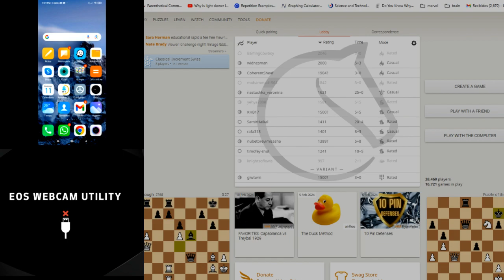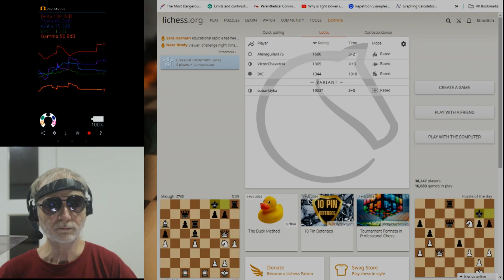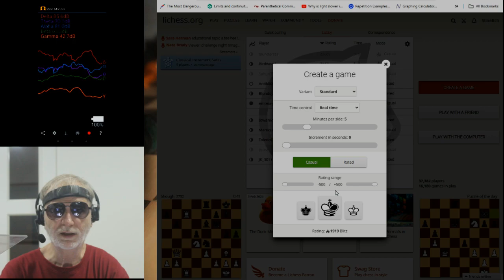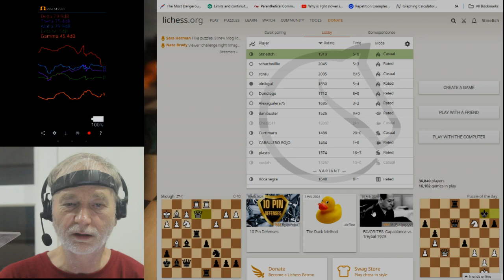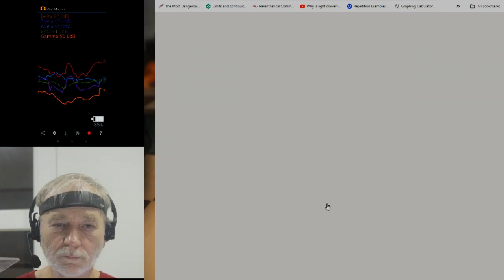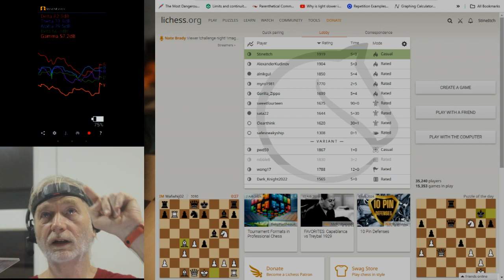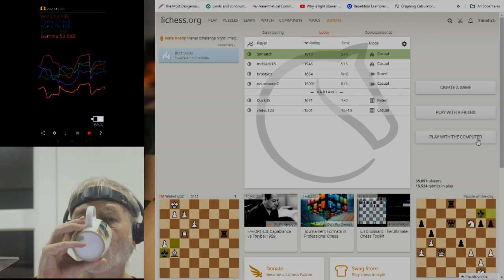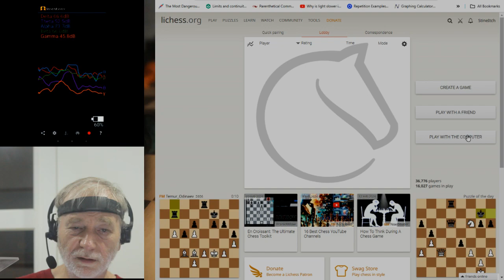Brainwaves and chess! StineItch plays chess with brainwaves on display in real time and streaming on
brainwaves and chess. A real classic Stineitch.